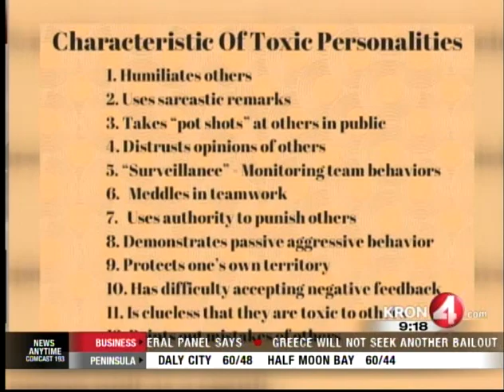Antioch University's Dr. Mitchell Kusy Discusses Toxic Workplaces KRON-TV Channel 4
Watch Mitch Kusy, PhD, a professor at Antioch University’s Leadership & Change graduate program, discuss the latest research about toxic workplaces with KRON-TV’s career, jobs and tech expert Kym McNicholas. He, along with fellow Leadership & Change faculty member Elizabeth Holloway, surveyed 400 employees and compiled their research into their book, Toxic Workplace! Managing Toxic Personalities and Their Systems of Power.

In the interview, Dr. Kusy discusses how workplace bullies manage to hold on to their jobs, how to deal with an employee or coworker who gets away with bad behavior, and the impact that negative culture can have an a workplace – especially in healthcare settings.